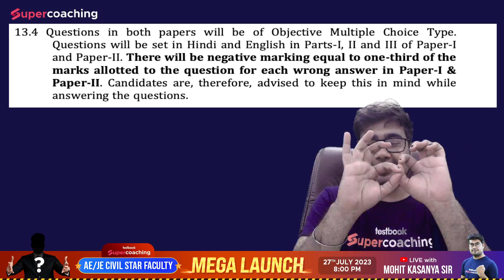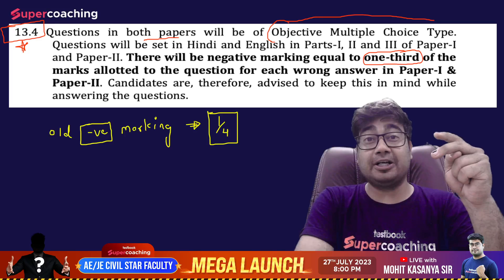SSC JE 2023 New Notification OUT!! | SSC JE Vacancy 2023 | ये क्या कर दिया SSC ने इतना बड़ा बदलाव 😲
SSC JE 2023 Notification | ये क्या कर दिया SSC ने इतना बड़ा  बदलाव 😲 | SSC JE  Full Notification 2023

The SSC (Staff Selection Commission) has released the Junior Engineer (JE) 2023 Notification, inviting applications for various engineering disciplines. Aspiring candidates can now apply online on the official website. The notification outlines the eligibility criteria, examination dates, and syllabus. This prestigious examination offers a golden opportunity for engineering graduates to join the government sector and contribute to nation-building through their technical expertise. Hurry and grab this chance to pursue a rewarding career in government engineering.

1. 30+ Courses by Super Teachers
2. 2500+ live classes by Experts
3. Dedicated doubt clearing sessions.
4. Take the advantage of real-time interaction with India’s best teachers
5. 500+ study notes for all subjects
6. 1000+ Full Mock Tests